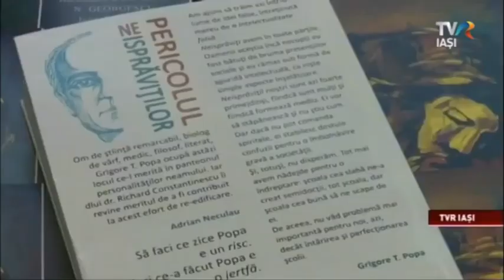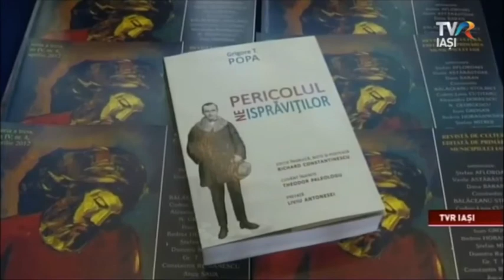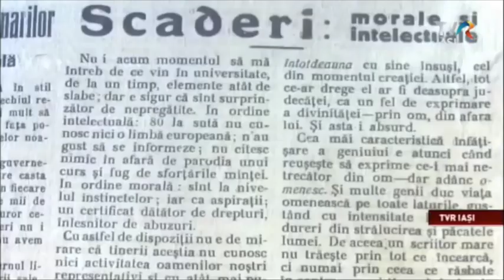Grigore T. Popa sau despre curaj și demnitate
TVR Iași a realizat un reportaj dedicat impunătoarei personalități care a fost și care rămâne: Grigore T. Popa (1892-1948). Universitatea de Medicină și Farmacie din Iași l-a omagiat, dedicându-i o serie de manifestări: expoziții documentare, proiecții de film și prezentări de carte. A fost lansat cel de-al doilea volum al seriei de autor, inițată și coordonată de dr. Richard Constantinescu, Grigore T. Popa - „Pericolul neisprăviților", apărut la Editura „Gr. T. Popa" a UMF Iași.